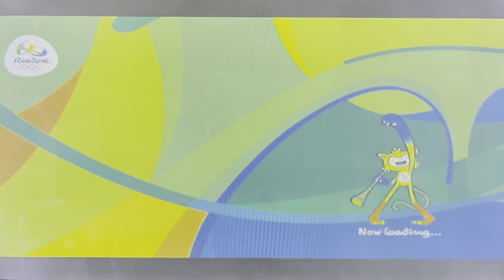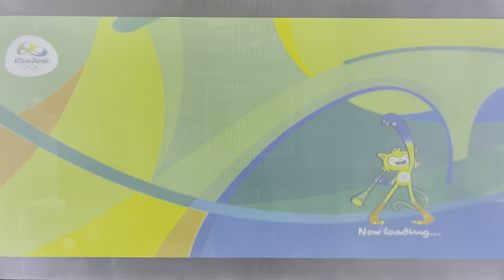Mario and Sonic At The Rio 2016 Olympics Games Boxing Tournament gold medal and guest